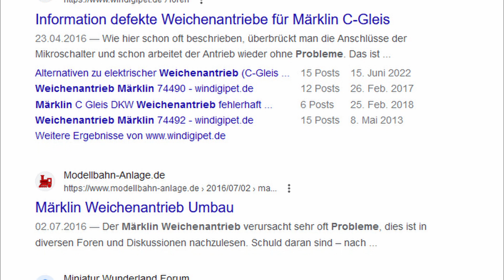My model railroad dream layout: Märklin k-track switches with servo drive (English subtitles)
Switches that do not switch or switch unreliably are one of the main reasons for faults on a model railroad layout. Unfortunately, the electromagnetic drives from Märklin are not exactly known for their reliability. As I have already discovered myself, they can either fail spontaneously or only switch in one direction.
In forums or videos, short-circuiting the limit switches is often recommended as a remedy. However, I personally don't think that bypassing a safety device and creating a potential fire risk is the ideal solution.
In order to be able to switch the turnouts in the underground absolutely safely and prototypically slowly, I converted the slim k-track turnouts from Märklin to servo drive.
I think I have chosen a very simple and pragmatic way, which I would like to show in this video.

The solution is also very interesting in terms of price.
Here is a comparison of the various drives based on the RRP, the actual retail price is often likely to be significantly lower.
But the statement is very clear!
1. servo drive for a turnout: Servo: ESU 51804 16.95 + 1/8 decoder ESU 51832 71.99 = 25.95 € / drive for a turnout
2. Märklin drive with M83 decoder: Drive: Märklin 75491 27,99 + 1/4 decoder Märklin 60832 67,99 = 44,99 € / drive (Only for information and of course out of competition:
3rd C-track turnout drive with built-in decoder: Drive: Märklin 74991 25,99 € + decoder Märklin 74462 41,99 = 67,98 € / drive)

*** Contents
00:00 Introduction
00:50 Conversion of the manual control lever
04:28 Configuration of the servo
07:23 Adjusting the two end positions

Personally, I have had very good experiences with this retailer from Issum - large selection, great customer service and reasonable prices. What's more, they always release interesting models exclusively:

I have created an English subtitle from my script for this video.
If you don't understand me well, you can now read along intelligibly if you want to...

This video contains unpaid product placement:
I do not receive any benefits, money or otherwise, from the manufacturers mentioned!
I bought all the items shown myself, I mention them because I personally like them and I think they enrich the hobby.